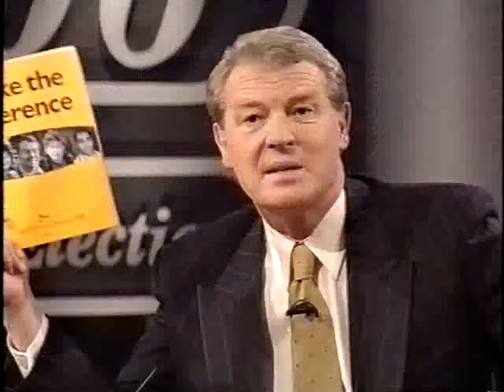The ITV 500: The People's Election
Broadcast across the ITV network on Monday 28 April and presented by Sue Lawley. The programme, which was transmitted live, was billed as "The party leaders field questions from a selected studio audience" (the audience was selected from marginal constituencies).

As Sue Lawley says in the introduction, ITV had hoped to get all three party leaders, but John Major decided not to participate: he was instead on a one-day tour of the four countries of the United Kingdom. The audience's reaction is striking, as is Michael Heseltine's vain attempt to stick up for John Major. As a result his section has a degree of tension which is lacking when Paddy Ashdown, and then Tony Blair, answer questions.